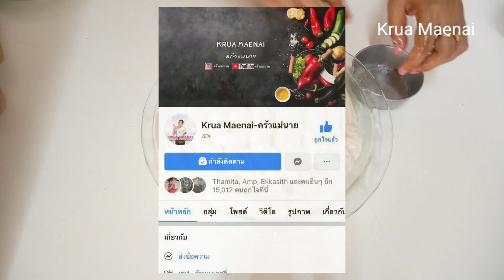ฟอคคาเซีย ขนมปังอิตาลี่ ไม่ต้องนวด กรอบนอกนุ่มใน Focaccia Italian Bread |no knead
วันนี้มาทำขนมปังที่ทำง่ายสุดๆอีกเมนูค่ะ กับเมนู ขนมปังอิตาเลี่ยน "ฟอคคาเซีย" ส่วนตัวคิดว่าน่าจะเป็นขนมปังที่กินเป็นของคาวนะคะ อันนี้ถ้าเพื่อนๆท่านใด เคยทานต้นฉบับ หรืออยู่อิตาลี สามารถมาแชร์กันได้แบ่งปันความรู้กัน วิธีทำ ไม่ยุ่งยาก ไม่ต้องนวด เนื้อขนมปัง กรอบนอกนุ่มใน มีรสเค็มนิดหน่อย ลักษณะด้านใดเป็นโพรงอากาศ กินร้อนๆอร่อยค่ะ ถ้ากินไม่หมด เก็บใส่ตู้เย็นแล้วเอามาอุ่นได้ กรอบอร่อย

ชมคลิปอัพเดทก่อนใครที่ช่องยูทูป Krua Maenai ด้านล่างค่ะ

เพื่อนๆเข้าไปพูดคุยส่งการบ้าน หรือติดต่อรีวิวสินค้า ได้ที่เพจด้านล่างนี้ค่ะ

น้ำอุ่น 60 มล.
น้ำตาล 1 ช้อนชา
ยีสต์ 1 1/2 ช้อนชา
น้ำเปล่าอุณหภูมิห้อง 350 มล.
น้ำมันดอกทานตะวัน หรือน้ำมันมะกอก 15 กรัม
เกลือสำหรับโรยหน้า
มะเขือแทศ
พาสลี่ผง
ผักชี

Ingredients
60 ml Warm Water
1 tsp Sugar
1 1 /2 tsp Yeast
350 ml Water (room temperature)
450 g Bread Flour
1 tsp Salt
15 g  Sunflower Oil or Olive Oil
1 tbsp Honey